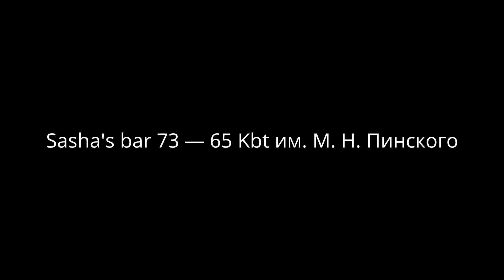Sasha's bar — Kbt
Лига Exina
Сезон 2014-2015